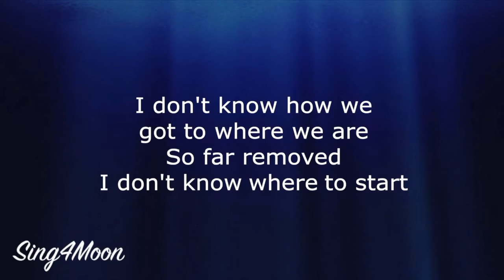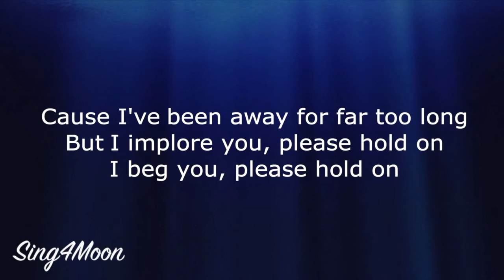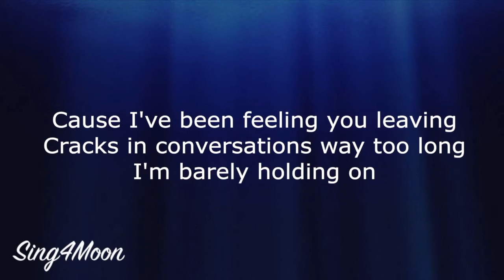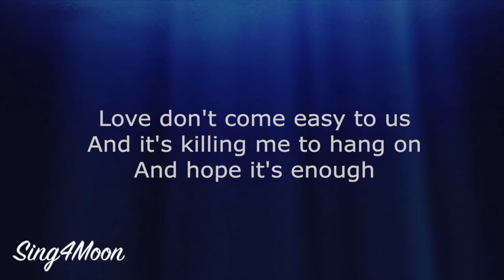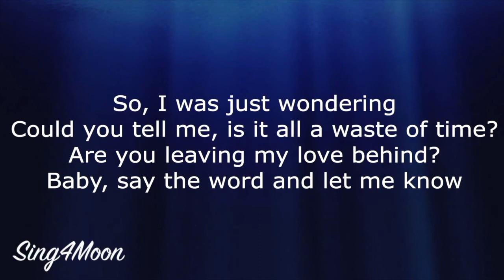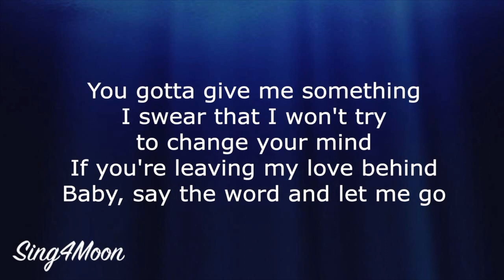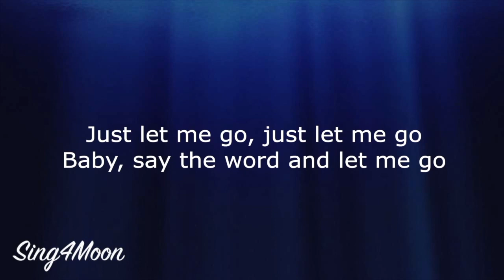Leaving My Love Behind – Lewis Capaldi (Karaoke Instrumental)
This is our karaoke instrumental of the song ⭐️ Leaving My Love Behind ⭐️ by Lewis Capaldi. It's original key. 😊

🎹 The key is D dur, tempo is 154 bpm.

🌘 Lyrics:

I don't know how we got to where we are

So far removed, I don't know where to start
'Cause I've been away for far too long
But I implore you, please hold on
I beg you, please hold on

Love don't come easy to us
And it's killing me to hang on
And hope it's enough

So, I was just wondering
Could you tell me, is it all a waste of time?
Are you leaving my love behind?
Baby, say the word and let me know
You gotta give me something
I swear that I won't try to change your mind
If you're leaving my love behind
Baby, say the word and let me go

We used to wait up and talk for hours on end
And it's got me thinking that lately something's changed
'Cause I've been feeling you leaving
Cracks in conversations way too long
I'm barely holding on

Just let me go, let me go
Just let me go, just let me go

'Cause I was just wondering